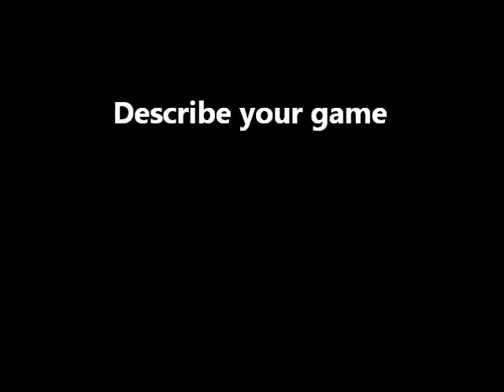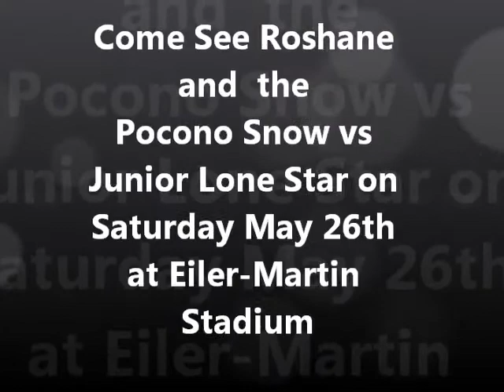Ellison.wmv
Interview with Roshane Ellison.  Pocono Snow Captain.